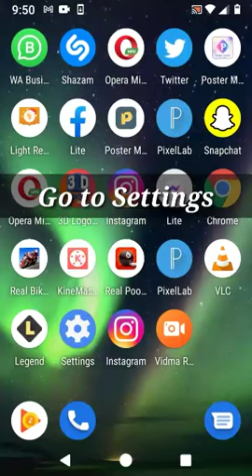How to clear cache on your Android phone or tablet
One way you may be able to speed up your Android phone or tablets is by clearing the cache on the device. We just found out how to do this on the iPhone and now we have a guide for Android devices.

As with the iPhone there are two ways that you can clear the cache on your Android phone or tablet, this can be done in your browser on Android or in the various apps.

HOW TO CLEAR CACHE IN THE  BROWSER ON YOUR ANDROID PHONE
Google’s Chrome is one of the most used browsers on Android so this guide will show you how to clear your cache in Chrome on Android. If you clear you cache in Chrome then it will wipe  all the data and you will need to login again to any website you want to use.

Open the Chrome app on your Android Phone
Select the three dots at the top right of you device.
Click History and then select Clear browsing data.
Then choose All Time, to clear all the data.
Select Clear data.
That’s it the data in your Chrome browser will be cleared.
       HOW TO CLEAR APP CACHE ON YOUR ANDROID
Clearing the app cache on Android can be a useful way to speed up your Android device and also speed up various apps on your device. This can also clear up some extra space on your phone or tablet if you have a lot of data in these apps. Follow the steps below to clear the app cache on your Phone. This can differ by manufacturer so you may need to check your handsets guide if the method below does not work.

Go to Settings on your device.
Select Storage from the menu.
Select Other App on your device.
Scroll down to the app you want to clear the cache for.
Click the Clear Cache button
That’s it you cache should be cleared.
These settings may vary slightly by device and also by browser on your Android Phone or tablet. We hope you find this guide useful and helpful, if you have any questions, please